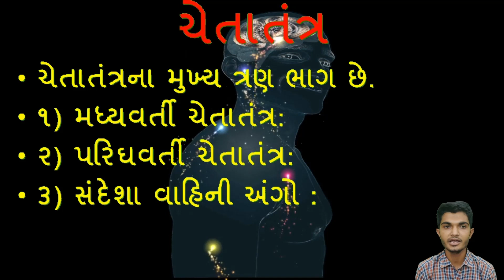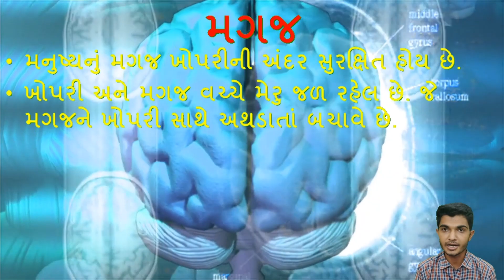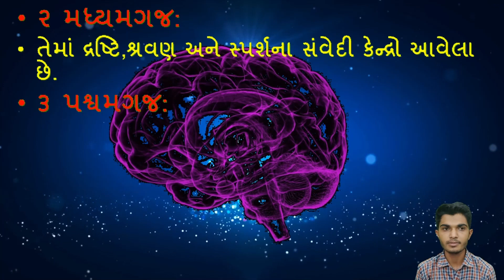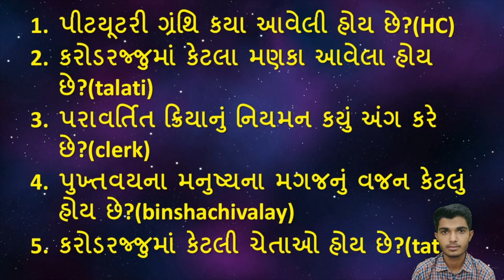ચેતાતંત્ર | CHETATANTR | MIND | BRAIN | માનવ મગજ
આ વીડિયો  અમે  સ્પર્ધાત્મક પરીક્ષાની તૈયારી કરતાં વિદ્યાર્થીઓને ધ્યાનમાં રાખીને બનાવ્યો છે.આ વીડિયોમાં  ચેતાતંત્ર | CHETATANTR | MIND | BRAIN | માનવ મગજ વિશે  વિસ્તૃત માહિતી આપવામાં આવી છે